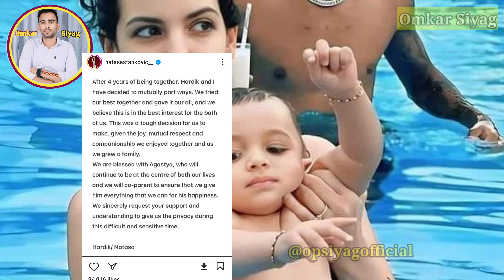Hardik Pandey And Natasa Stankovic Divorce Official Statement Together On Social Media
hardik pandya wife ..